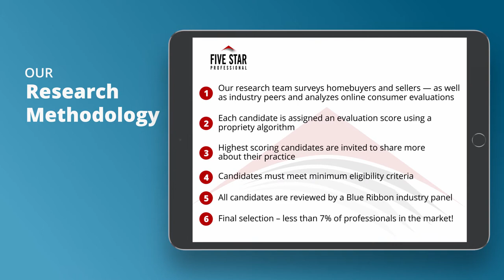2020 Seattle Five Star Real Estate Agent Anjanette Reed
Anjanette Reed wins the 2020 Five Star Real Estate Agent Award! Five Star Real Estate Agents represent those who are outstanding in their field. Winning professionals are selected as a result of a rigorous and objective research process. For any market, each year’s field of winners represents no more than 7% of professionals within the market.